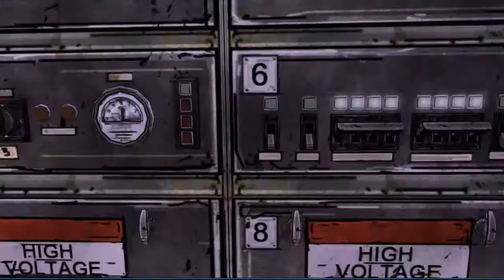JE NÁS MÉNĚ! The Walking dead #11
OTEVŘI POPISEK ↓↓↓↓↓↓↓

Čau
Je tady další díl mojí oblíbené hry The walking dead, která se nám pomalu, ale jistě blíží ke konci, určitě pak budu natáčet i další díly této hry.

►Natáčím přes FRAPS a přes Camtasia recorder 8
►Upravuju v Sony vegas pro 13
►Mikrofon: Behringer C1-U
►Sluchátka: Genius X

Díky moc a těšte se na další videa a čau ! XD

dezprovysketchofilmydanenaurcitypribehnaprikladdnesniapokalypsa-tytovideajsousponzorovanadezpremajehokamaradyvjehovideichprotosevztahujenaautorskapravadezpraavideajsouruzdnanaprikladminecraftnebowotkonebodalsivideathesims4thewalkingdeadseasononeandsecondtwo

SEASON ONE
ZOMBIE
ZOMBÍCI
APOKALYPSA
ŽIVÝ MRTVÍ
CHODÍCÍ SMRT
LEE
CLEM
KLEMENTÝNKA
CZ LETSPLAY
ČESKÝ LETSPLAY
CZ LP GAMEPLAY